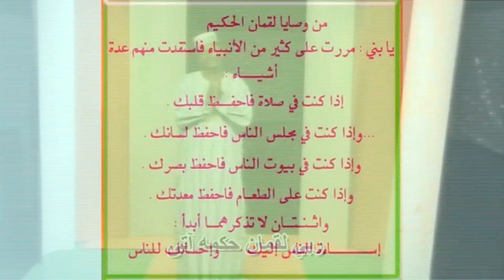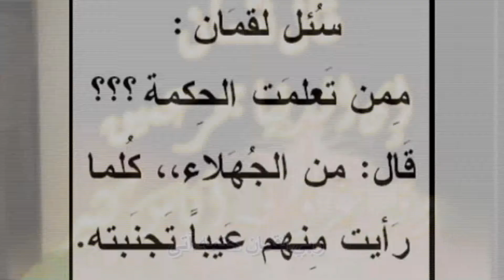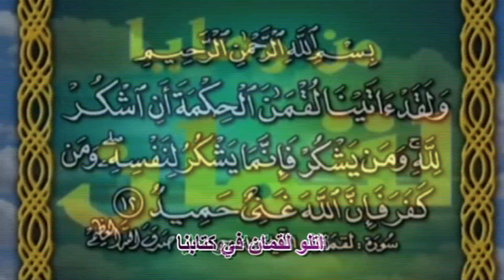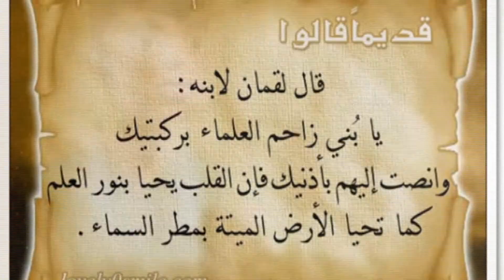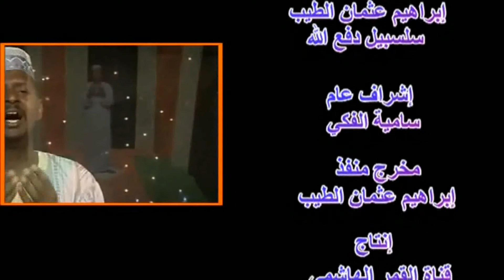لقمان الحكيم النوبي | الرشيد الرباطابي جديد2022